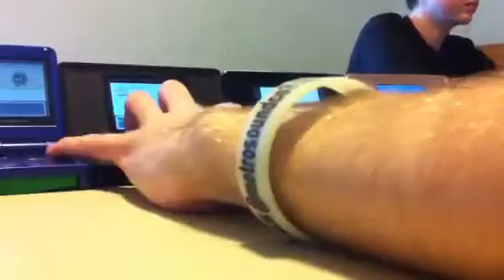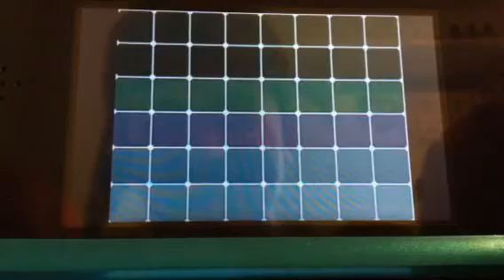[IRL] LIVE REACTION!! Shiny Trubbish after only 317 encounters - White #1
I CAN'T BELIEVE HOW FAST THIS WAS!!! This was the third shiny of our irl. ^_^